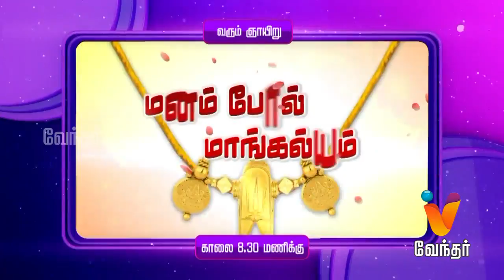Manam Pol Mangalyam [Epi-31] |Promo